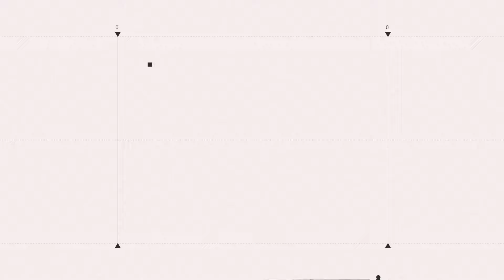【原音重現】沈伯洋轟柯文哲「只有勝利和工具才有價值」！ 柯昱安批柯5年前可能還有點用處 現在是直接放棄治療｜三立新聞網 SETN.com